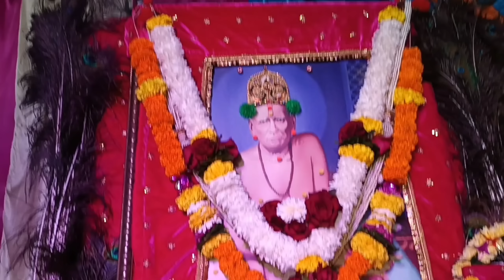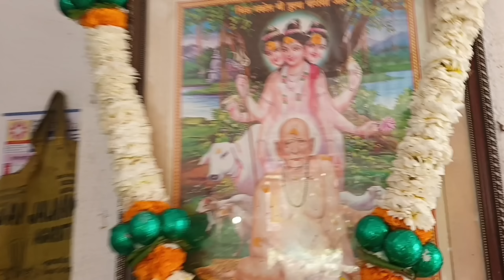२० वर्षानंतर स्वामींनी पुन्हा मला ही संधी दिली|मिस्टर स्वतःहून हो म्हणाले|अंगारकी चा योग.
नमस्कार सगळ्यांना,
आज वीस वर्षानंतर पुन्हा एकदा स्वामी समर्थ महाराजांच्या कृपेने मला मठामध्ये त्यांची आरती करण्याचा व माझ्या घरून नैवेद्याचे ताट बनवण्याची संधी मिळाली ते मी माझं भाग्य समजते मी आणि माझ्या मिस्टरांनी आम्ही दोघांनी मिळून महाराजांची आरती केली आणि अतिशय प्रसन्न वातावरणात महाराजांना नैवेद्य अर्पण केला ते सगळं आजच्या या व्हिडिओमध्ये मी शेअर केलेल आहे अशा करते की तुम्हाला हा व्हिडिओ नक्की आवडेल. व्हिडिओ आवडल्यास व्हिडिओला लाईक करा. चॅनलला अजून सबस्क्राईब केलं नसेल तर प्लीज सबस्क्राईब करा.आजचा हा व्हिडिओ बघितल्या बद्दल तुम्हा सगळ्यांचे खूप खूप धन्यवाद 🙏🏻😊